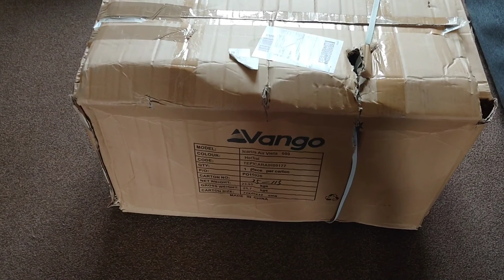Lizzie's Diary 3-5/7/2020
Birthday weekend an pitched my new tent!!